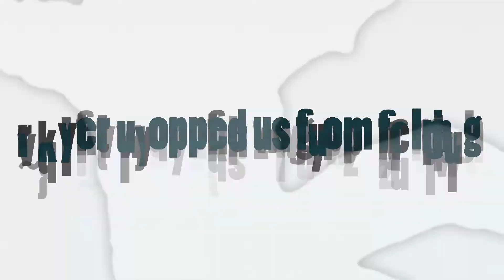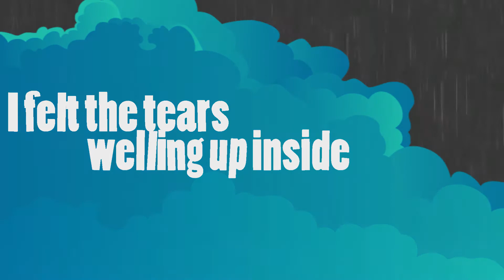MARINE STINGERS - Catching Barracuda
From the LP 'Question Everything'.  On all digital platforms.

CATCHING BARRACUDA (Burgmann/Houghton)

Garry Burgmann - vocals/guitar
Miroslav Babić - bass
Jovan Šatrić - drums
Milan Prokop - Hammond organ
Matt Windler - guitar
Suzie McGowan - backing vocals
Nataša Guberinić - backing vocals

Produced by Sasha Jankovic and Marine Stingers
Mixed by Sasha Jankovic
Recorded at Strip Studios, Belgrade